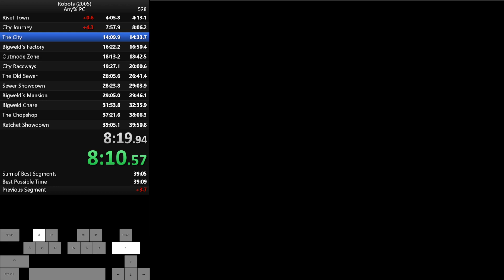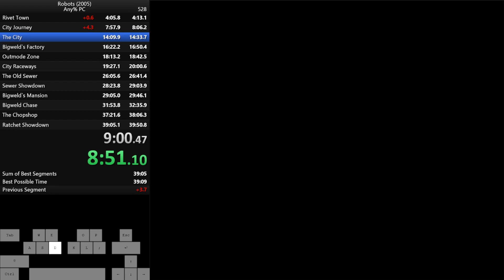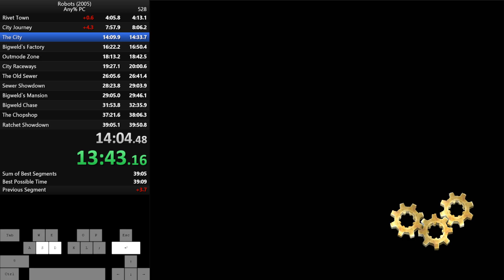6:12.70 Robots (2005) - Any% The City Speedrun IL [Former WR]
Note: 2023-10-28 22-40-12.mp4